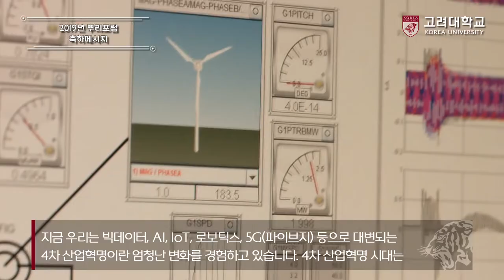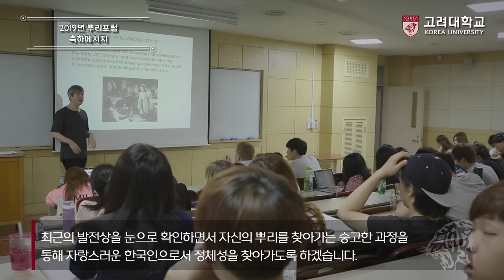[고려대학교 Korea University] 2019년 뿌리포럼 축하메시지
2019년 뿌리포럼 축하메시지

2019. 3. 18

고려대학교